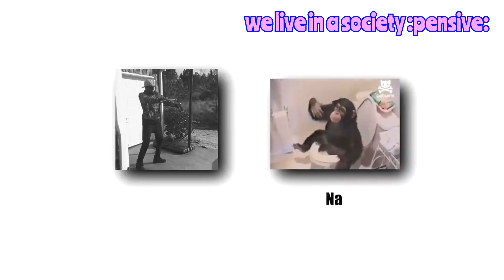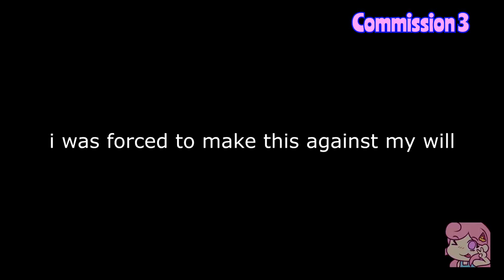Twitter vids and commissions I forgot to upload to here woops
Timestamps for easy access

They hit the Toy Block Towers: 0:00
YTPMV if it had East Providence: 0:20
Rockface Rumble but its the GBA one actually: 0:36
TomTom: 0:59
We live in a society: 1:21
Madagascar Fever: 1:44
Commission 1: 2:08
Commission 2: 2:35
Commission 3: 3:33
Commission 4: 4:31
Commission 5: 5:08